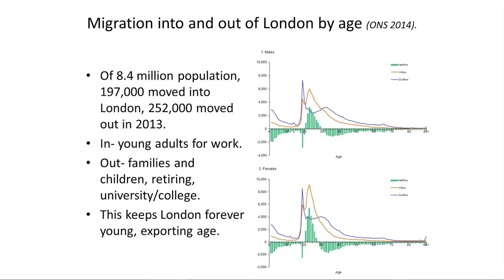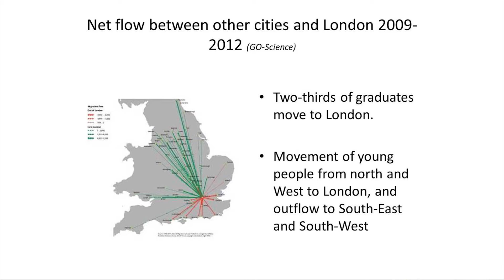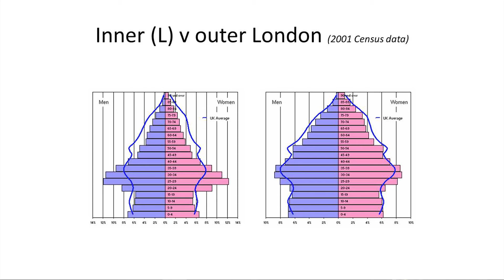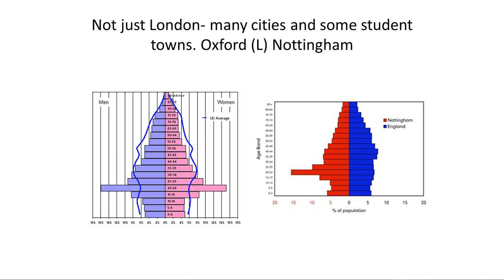The Demography of London - Professor Chris Whitty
An extract from a lecture entitled 'The Shape of Things to Come'. Professor Whitty focuses on London and describes it as an extreme example of migration, concluding that London stays young in comparison to the rest of the UK.

The transcript and downloadable versions of the lecture are available from the Gresham College